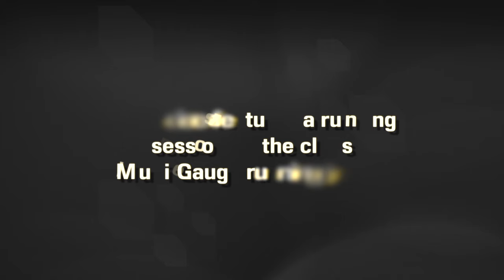Twickenham MRC - Episode 8: Running Session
This video is about the clubs Multi-Gauge Running track featuring a EWS Class 60 with an engineers rake and a DRS Class 37 with a Network Rail GUV